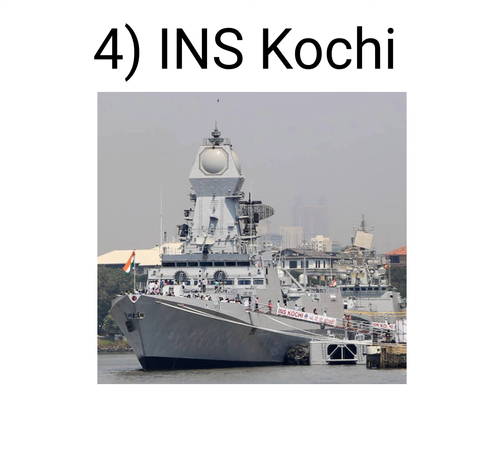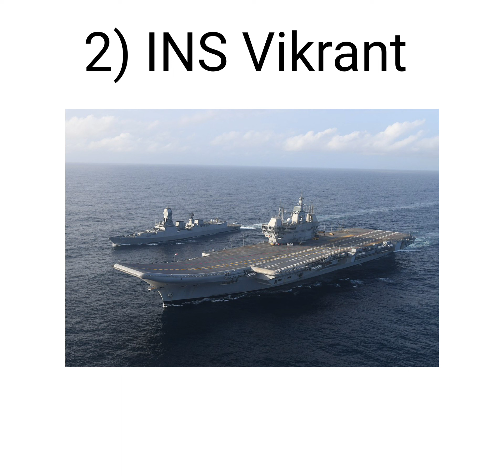Indian Navy's top 10 most powerful warships